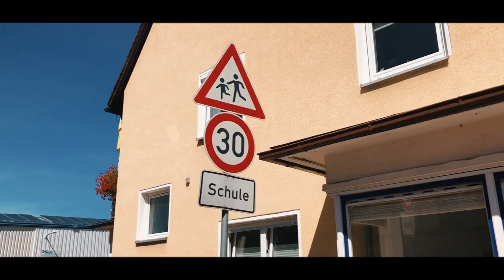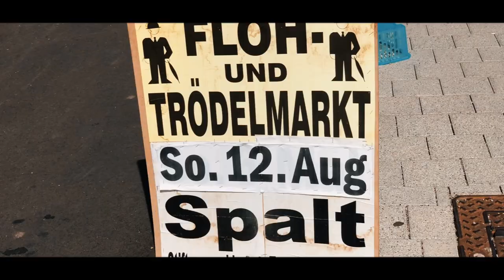Going To A German Flea Market - Americans Living In Germany - Big Family Vlogs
Hey Guys,
Its summer time, which means its time for garage sales and flea markets. We are americans living in germany so we love to take part in german events with our large family and enjoy what germany has to offerr. Join us for this vlog as we go to a german flea market, looking for some deals

Follow Louis

Follow Andrea
I
nstagram @TheRealDreaMoore